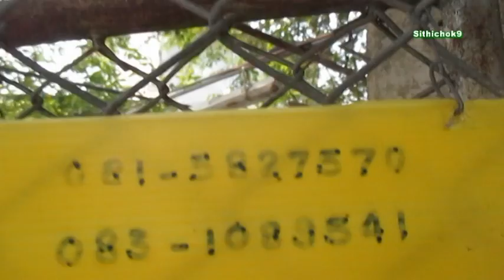ร้านต้นไม้ราคาไม่แพง ถนน 25 มกรา ในเมืองนครปฐม ; Tree ; Store : Thai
ร้านต้นไม้ราคาไม่แพง ถนน 25 มกรา ในเมืองนครปฐม ; Tree ; Store : Thai / ไปซื้อต้นไม้ร้านในเมืองนครปฐมครับ ร้านนี้ราคาไม่แพงครับ มีต้นไม้หลากหลายชนิดอุปกรณ์การปลูกต้นไม้ที่จำเป็นก็มีขาย